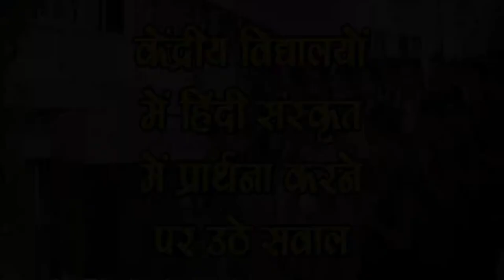Kendriya Vidyalayo में Hindi Sanskrit में प्रार्थना करने पर उठे सवाल-SM News